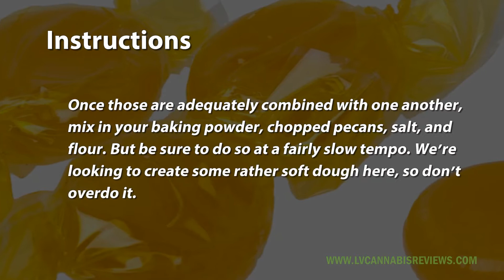These Cannabis Carmelitas Are Scrumptious And Strong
Las Vegas Edibles
Cannabis Caramel
Las Vegas Cannabis